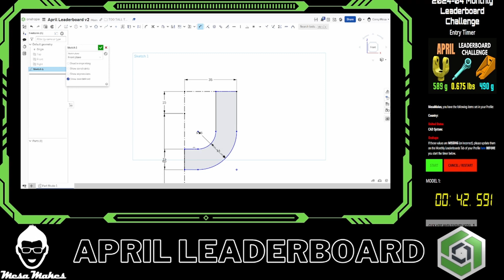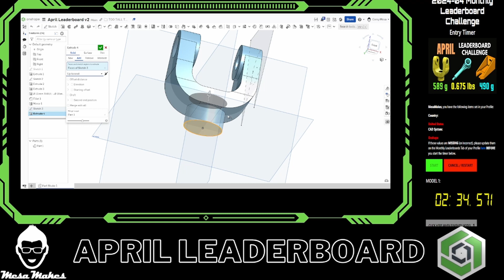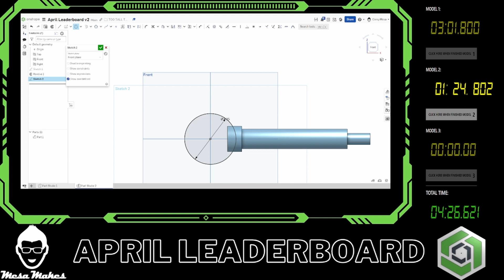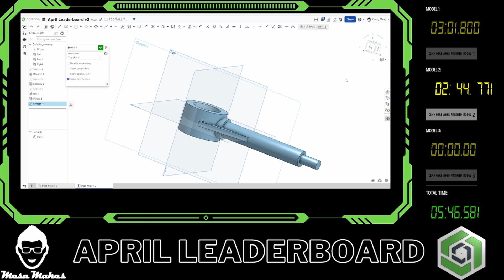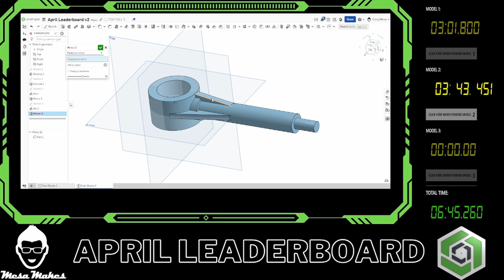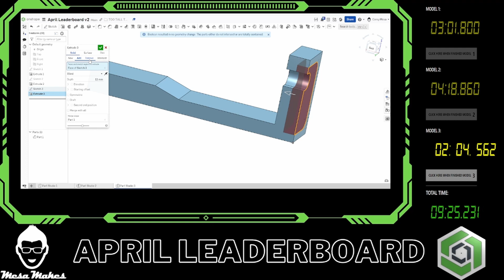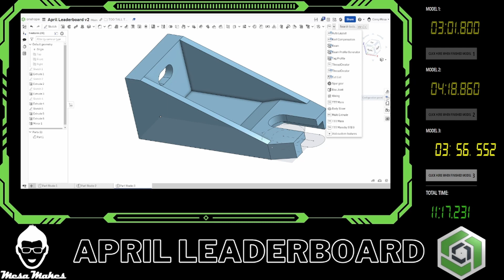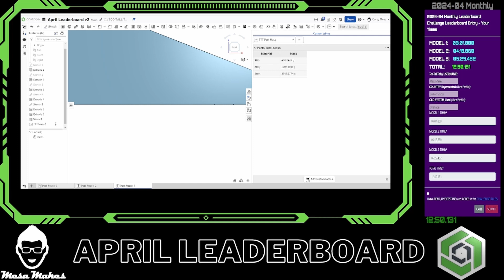April Leader Board 2nd Run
Here is my 2nd attempt at the TooTallToby April Leaderboard Challenge. This one was faster and hopefully mistake free.